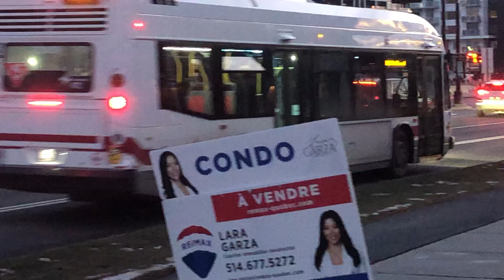RTL Longueuil 2024 Novabus lfs #22409 caught in action first ever 24 series video Ft #22001 2020 LFS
Forgive me for saying 21409 While was Filming I  was Too excited for the new bus It made me forget I  knew it was 22409 that what meant to say LOL But History has been made my fist video on the 2024 Novabus lfs there will be more coming soon including a ride if I get lucky